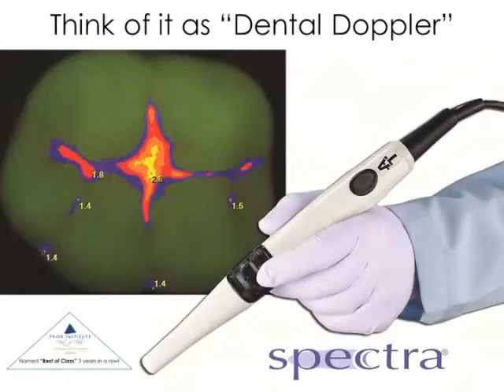Caries Detection Guide: Where the Market is Moving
Check out this episode of Product Reviews, Tips and Tricks with Drs. John Flucke and Lou Graham as they discuss the current state of caries detection tools for dentists and hygienists. The product category is moving toward visual-based devices. Two products of note are the Air Techniques Spectra caries detection device and the ACTEON SOPROCARE